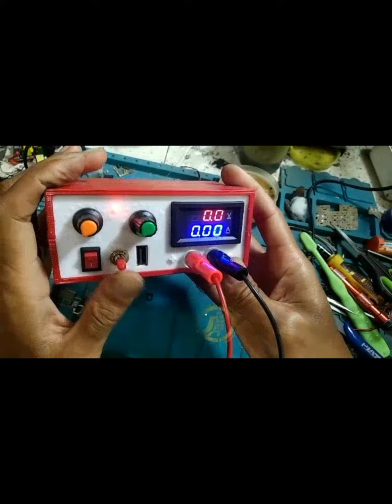MBR penghancur short berfungsi sebagai service handphone.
desain baru MBR penghancur short berfungsi sebagai service handphone.
 Input : 5 - 20vdc output : 1.3 - 20 vdc amper : max 15 a featur : - sumber tegangan power supply - penghancur short - carger 5 v - tester tegangan - amper adjust incloud : MBR only tanpa adaptor jika pesanan case only dpat 6 buah baut dan dudukan usb 2 varian yg 1 case only artinya hanya kesing saja tanpa kabel dan elektronika lainya.